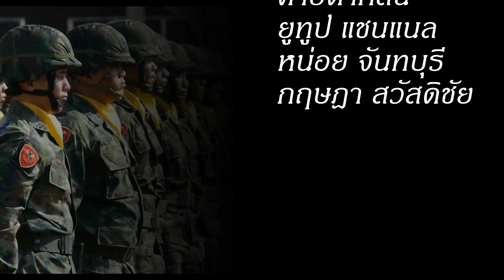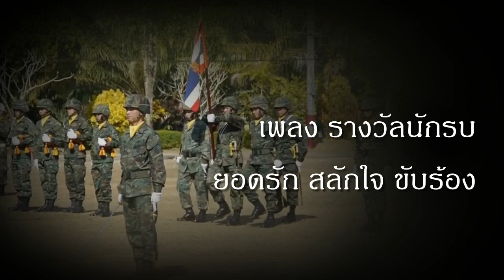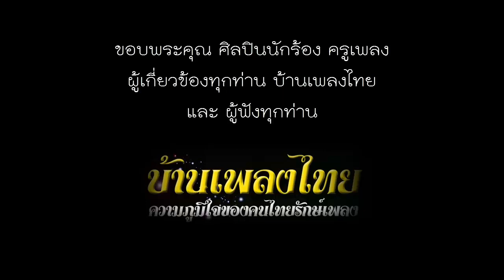รางวัลนักรบ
THAI OLD SONG LIST เพลงเก่า ออนไลน์
เยี่ยมชมเพิ่มเติม👇
เพลง รางวัลนักรบ
ขับร้องโดย ยอดรัก สลักใจ